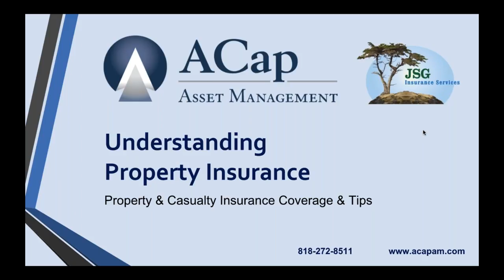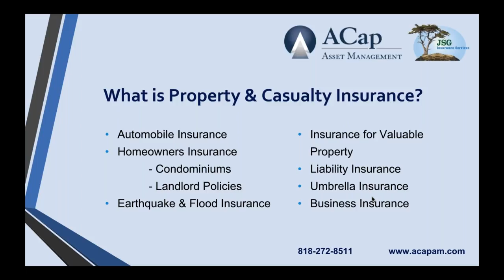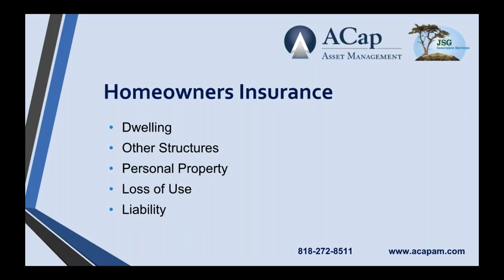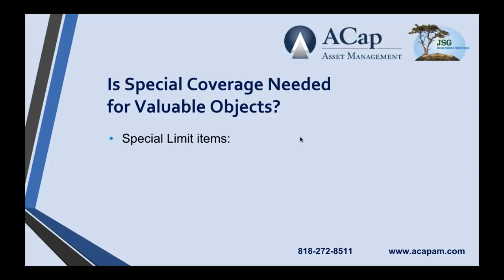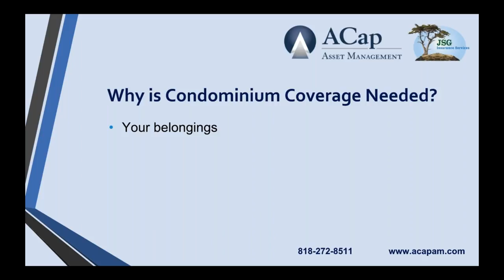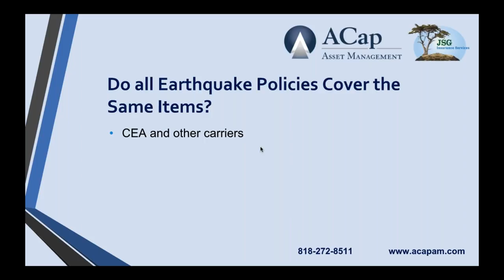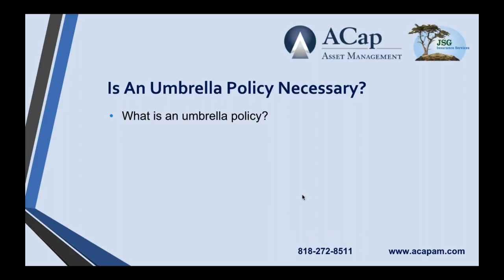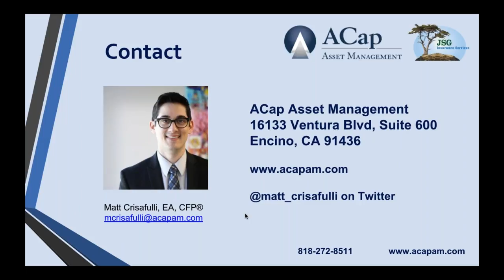WEBINAR: Understanding Property Insurance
Are you properly insured? With the recent fires, mudslides, earthquakes, and hurricanes affecting the nation, it may be time to revisit your coverage options and see what you can do to be better protected.

Join ACap for a free financial webinar, where we will be joined by Jon Gardner of JSG Insurance Services, to discuss how to properly protect yourself using Property & Casualty Insurance and what to look for in your coverage.

Financial Advisor in Los Angeles, CA
CPA in Los Angeles, CA

12031 Ventura Blvd., Suite 1
Studio City, California 91604